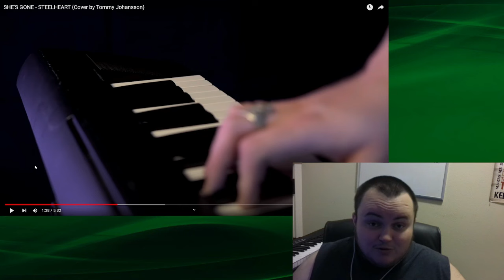"She's Gone (Steelheart Cover)" - Tommy Johansson REACTION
"She's Gone (Steelheart Cover)" - Tommy Johansson

A millennial liberal pastor reaction channel provides insightful and thought-provoking commentary on current events, social issues, and religious topics from a progressive perspective. Check out this channel for a fresh take on the world around us.